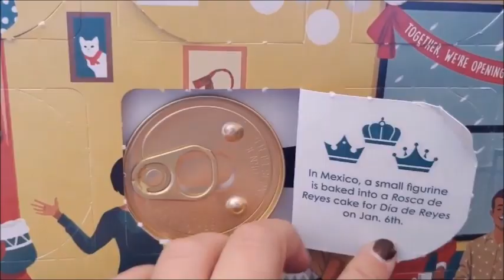Artvent - Day 9 - Fanart Friday - Holiday Princess Peach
My interpretation of a holiday Princess Peach

Mediums:

0:00 Intro
0:10 Jane Davenport Musical Markers
3:22 Acrylic Paint
6:38 Starpower Ink
7:40 Mica Gold Ink
8:26 Jane Davenport Colored Pencils
9:23 Touchups
10:05 Final Result

Music: Music: We Wish You A Merry Xmas - Audionautix (intro), Mario Kart DS - Frappe Snowland N64